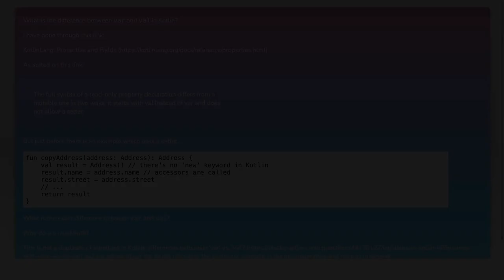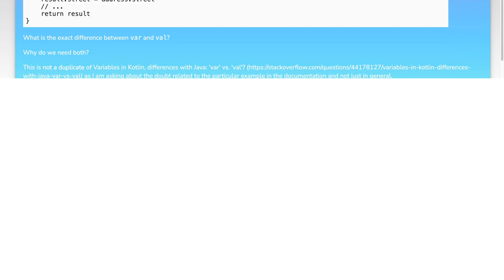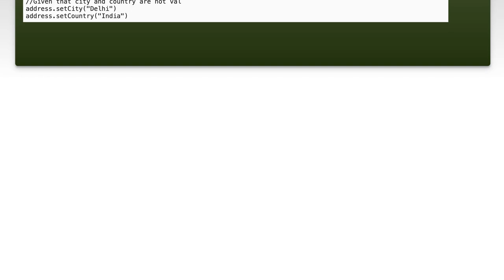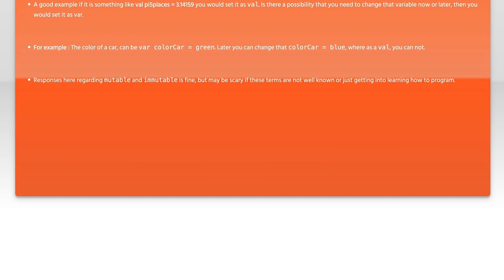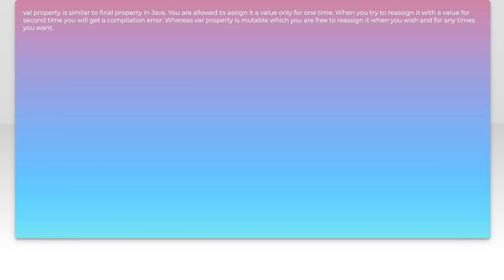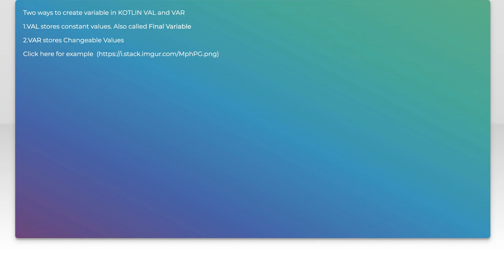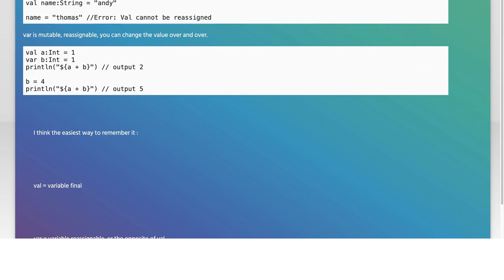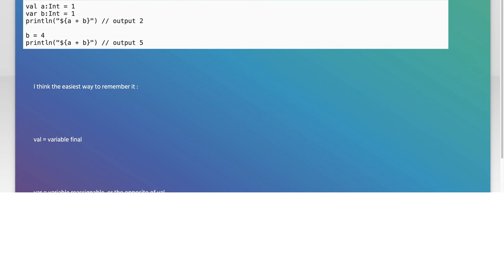Understanding the Difference Between var and val in Kotlin: A Complete Guide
In this video, we dive deep into the Kotlin programming language to explore the fundamental differences between `var` and `val`. Understanding these two keywords is essential for effective coding in Kotlin, as they dictate how variables are declared and modified. Whether you're a beginner looking to grasp the basics or an experienced developer seeking to refine your skills, this complete guide will provide you with the insights you need to use `var` and `val` confidently in your projects.

Today's Topic: Understanding the Difference Between var and val in Kotlin: A Complete Guide

Related to